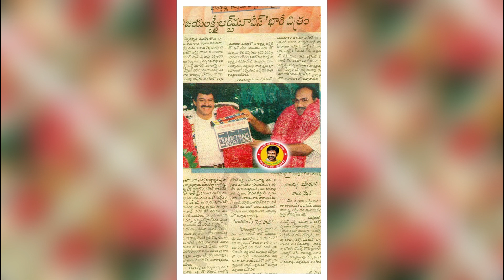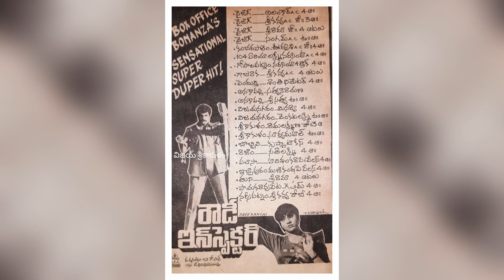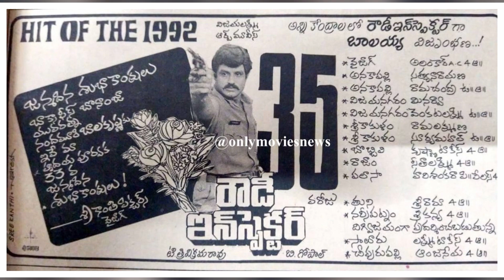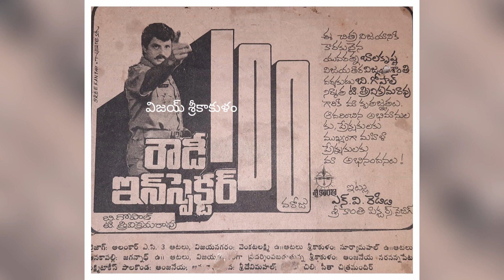Rowdy Inspector Movie Very Interesting Facts | Balakrishna, Vijayashanthi | Telugu Cinema Stories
Rowdy Inspector is a 1992 Telugu Movie produced by T. Trivikrama Rao under the Vijayalakshmi Art Pictures banner and directed by B. Gopal. It stars Nandamuri Balakrishna and Vijayashanti, with music composed by Bappi Lahiri. The film was dubbed in Tamil as Auto Rani .